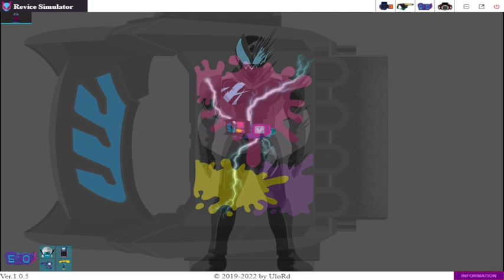Kamen Rider Revice Simulator 1.0.5 Update Vice Rolling Stamp Form